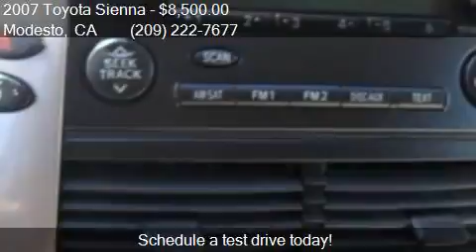2007 Toyota Sienna LE 7 Passenger 4dr Mini Van for sale in M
This 2007 Toyota Sienna LE 7 Passenger 4dr Mini Van is for sale in Modesto, CA 95355 at SAM AUTO SALES.

Engine: 3.5L V6
Transmission: Automatic 5-Speed
Color: Tan, gold
Mileage: 75447
Contact SAM AUTO SALES 3338 Oakdale Road Modesto, CA 95355 to test drive this 2007 Toyota Sienna LE 7 Passenger 4dr Mini Van today.